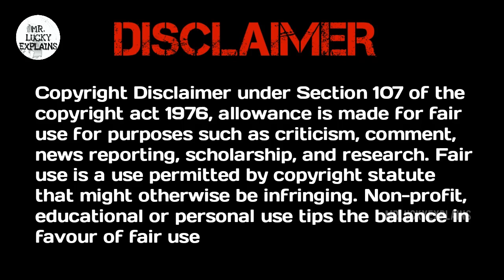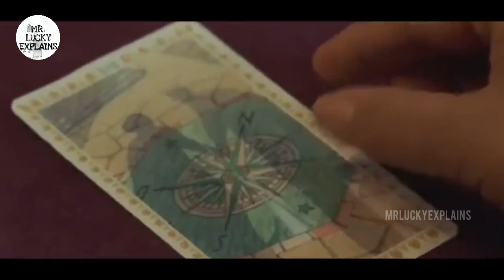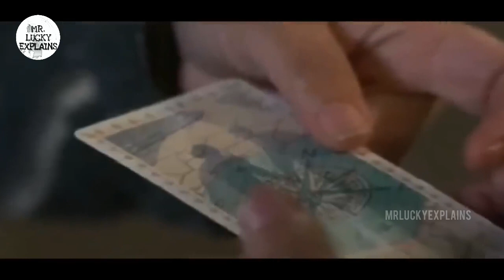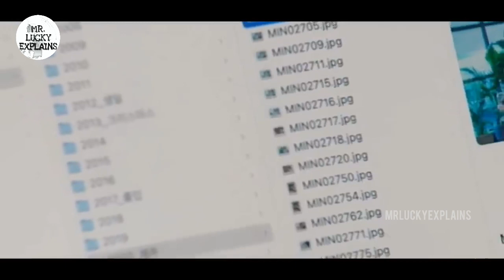Best Friends To Lover 😍 | Sound Track Part-02 Korean drama explained in Telugu | Mr Lucky Explains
Sound Track korean Drama Explained In Telugu

Best Friends To Lover 😍 | Sound Track Part-02
Korean drama explained in Telugu | Mr Lucky Explains

Best Friends To Lover 😍
Sound Track Part-02 Korean drama explained in Telugu
telugu drama explained in telugu
Love me in three days drama explained telugu
movie explanation in telugu
korean telugu drama
the drama site telugu
telugu explanation drama
alice in borderland series explained in telugu
korean deama explains in telugu
chinese drama telugu
chinese telugu drama
telugu dramas explanation